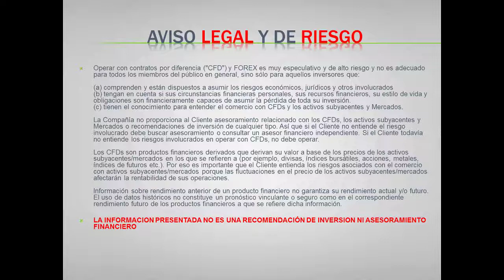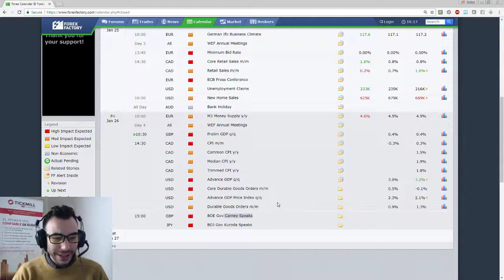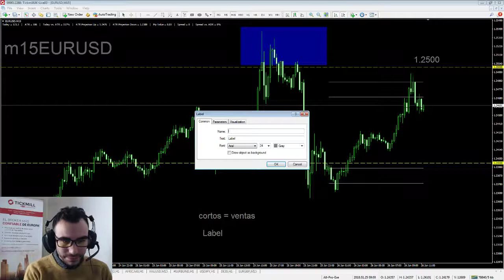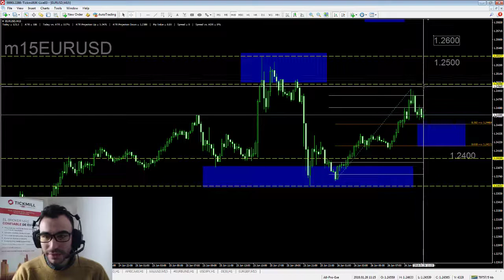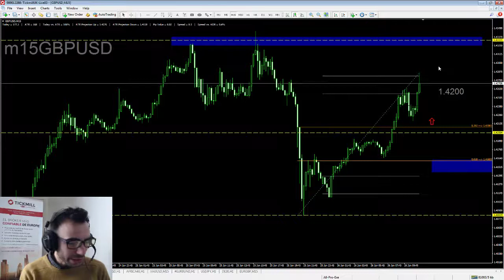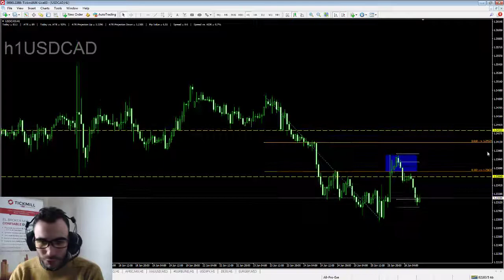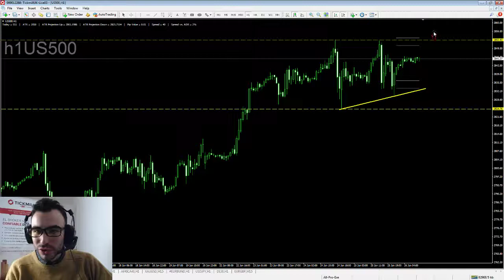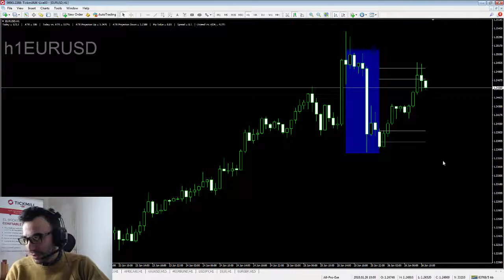Café y Mercados - 26 Enero 2018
Café y Mercados - 3 Enero 2018